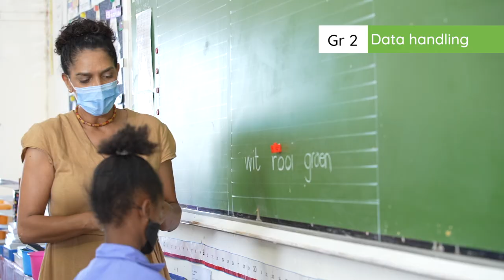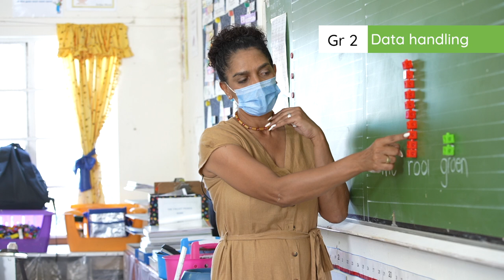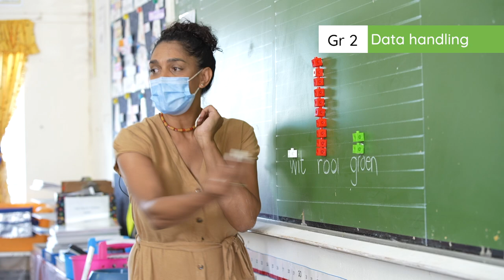3.3.1 Data Handling